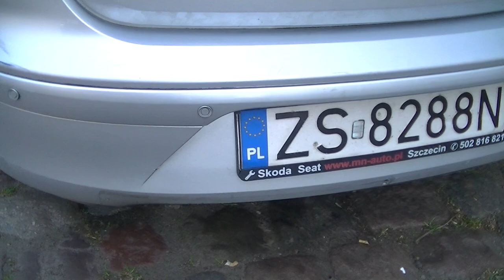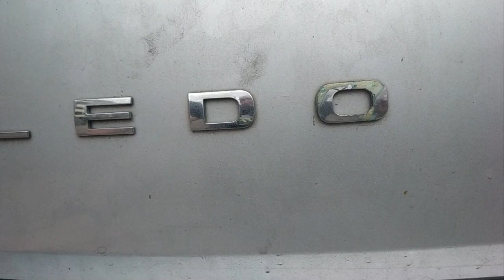NaprawSam - Lakierowanie sprayem. Opinia i ocena. Stan na 2021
Pokazujemy jak wyglądają poprzednie naprawy wykonane technologią NaprawSam nawet w 2011 roku. Widać jak skuteczne jest lakierowanie sprayem karoserii. Bardzo dobry efekt przy niskim koszcie i niewielkim nakładzie pracy.
Spis
0:00 - 0:33 - Wstęp
0:34 - 0:51 - Błotnik Nowa naprawa i Dach 2018
0:52 - 1:12 - Maska 2016
1:13 - 1:26 - Drzwi 2015
1:27 - 1:37 - Błotnik 2011
1:38 - 2:27 - Zderzak i Błotnik stłuczka
2:28 - 2:48 - Klapa bagażnika 2019
2:49 - 3:05 - Klapa i Dach nowa naprawa
3:06 - 3:58 - Kołpaki 2020
3:59 - 4:38 - Literka "O" nowa naprawa